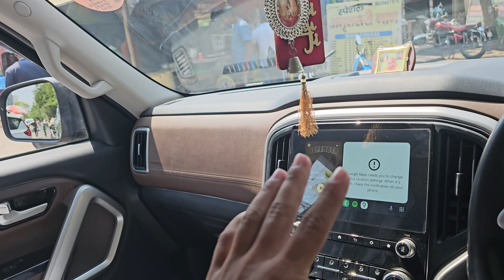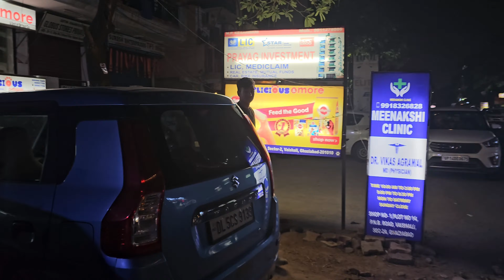Arsh ne karvaye illegal MODS apni SCORPIO N mai // WANTED ⭐️⭐️⭐️⭐️⭐️